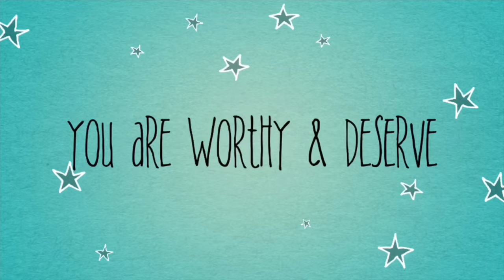How To Style Amazon | Johnny Was |Teespring and Vintage Graphic Tees And Jeans For Fall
In this video I show you how to style Amazon. Johnny Was, Teespring and vintage fall graphic tees and jeans. Come up into my garden and let’s have a Miami Beach version of Fall with graphic tees and jeans. graphicteesandjeans.

Amazon Long Sleeve Tee

Welcome! I am 81 years young and never have had any cosmetic procedures, surgery, fillers or Botox. I cover issues we all face in life over sixty and beyond.

Creme: BOOM Nectar
Foundation: None
Lipstick:  Marc Jacobs
Brows:  Nikol Johnson
Eyes:  Revlon 740
Lashes: Essence
Blush: Nicole Johnson
Fragrance: Chanel Gabrielle